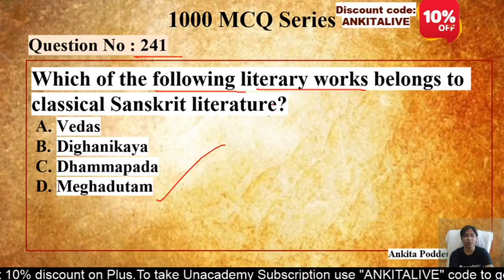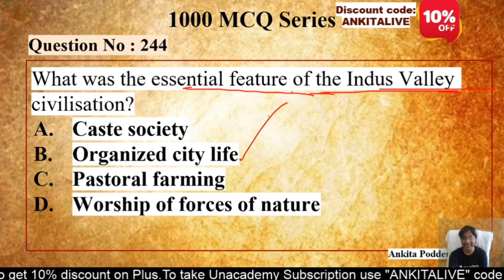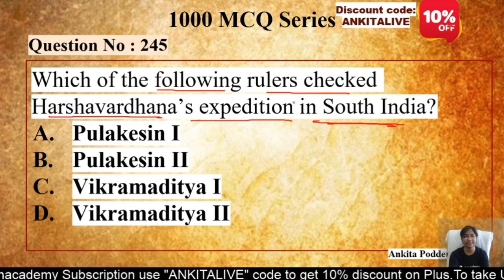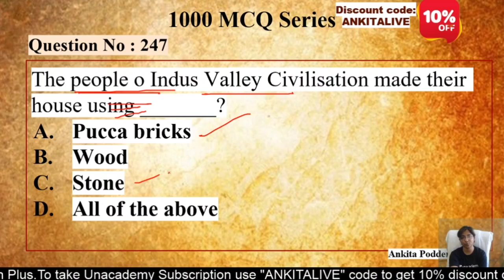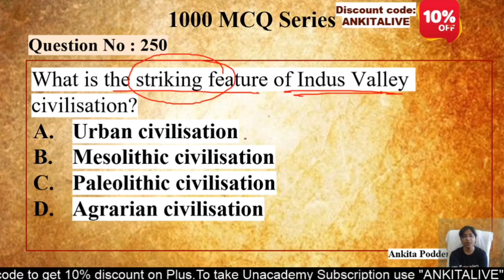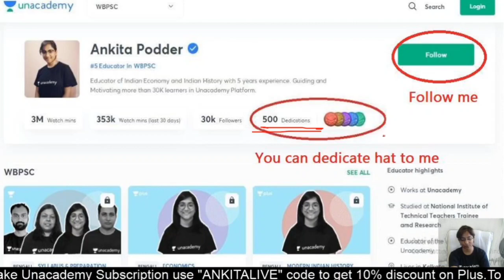Most Important 1000 Indian History Question | WBPSC Exam | Ankita Podder | Part - 22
Preparing for WBPSC exam? Watch this live class of Ankita Podder where she will discuss the Most Important 1000 Indian History Question for WBPSC. This session will be helpful for aspirants preparing for WBPSC as well as other government exams.

এখানে সর্বশেষ ব্যাচের কোর্সগুলি দেখুন 👇

👉 অদম্য: A Special Batch on Maths, Reasoning & English for Matric Level Exam

👉 আগমন- One Year Foundation Course for WBCS 2022 Prelims (Morning Session) - Batch - II

👉 আরম্ভ: Elementary Course on History, Geography & Polity with Practice Session